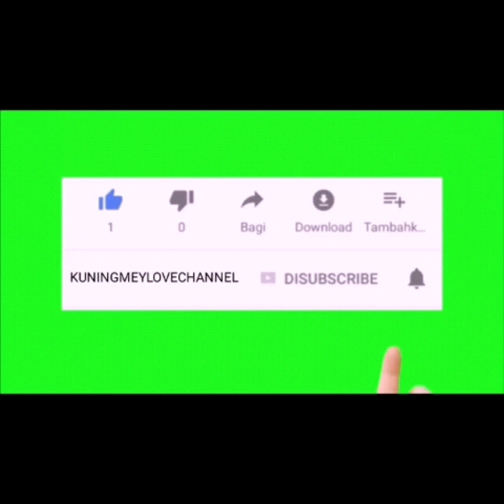SETELAN ONE SET TERBARU YANG ANGGUN DENGAN GAMIS TERBARU 2021 SIMPLE ELEGAN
Assalamualaikum wr.wb
Kali ini yang direkomendasikan model model setelan one set terbaru dan model model gamis terbaru 2021 yang anggun dan elegan yang cocok kakak kakak pakai untuk busana formal dan casual kakak kakak semua .Dengan menggunakan bahan yang good quality semuanya dengan size all size sesuai keterangan model busananya.